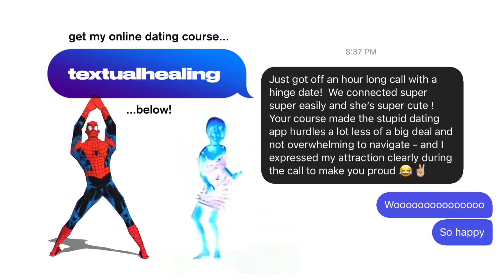Relationship Expert Reacts to KOURTNEY + SCOTT 2 | Toxic Relationships, Dealing With Trauma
🥳 MY NEW ONLINE DATING COURSE! 🥳

📺 VOTE ON MY UPCOMING VIDEOS! 📺

I'm humbled to have successfully transformed the lives of thousands of people over the years and am constantly finding new ways to make people better at starting relationships. If you're interested in long-term private coaching, set-up a time to chat at https:/

205,000